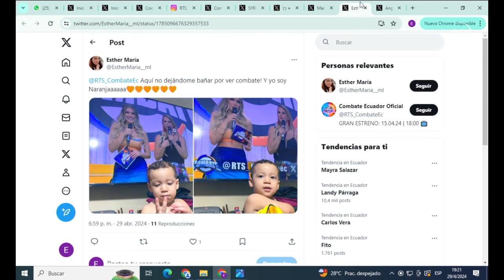¡Juego explosivo! Combatientes tienen una dura batalla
Los combatientes vuelven a reecontrarse en una jornada de infarto, pero solo uno podrá coronarse esta noche como el mejor equipo de la actual jornada. ¿Quién ganará